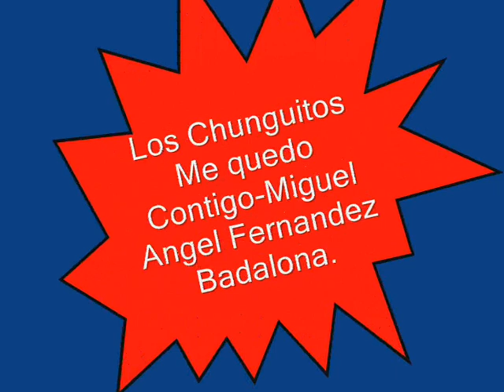Los Chunguitos. Me quedo Contigo.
Los Chunguitos
Me quedo Contigo